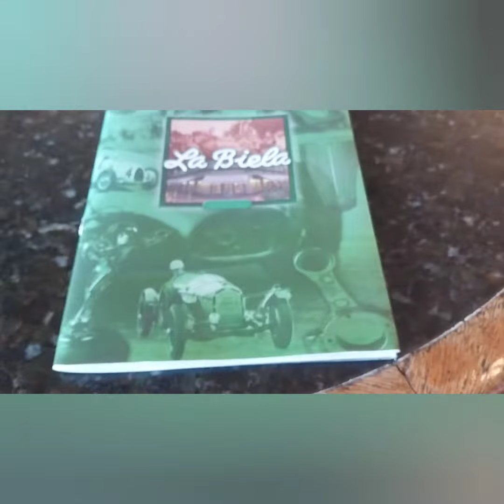BAR NOTABLE: LA BIELA...RECOLETA...30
Filmado desde la puerta y por adentro de la Biela y esta lista fueron los visitantes ilustres

Juan Manuel Fangio, José Froilán González, Juan Gálvez, Emerson Fittipaldi, Jackie Stewart, Robert Duvall, Francis Ford Coppola, Jorge Luis Borges, Adolfo Bioy Casares, Ernesto Sabato, Pablo Plavnick, Daniel Sonzini y Mina Mazzini entre otros. Armando Catalano, Guy Williams, el actor de la popular serie televisiva "El Zorro"-, mientras vivió (hasta su muerte) en Buenos Aires, se encontraba también dentro de los asiduos visitantes de La Biela

La Biela es un representativo bar de Buenos Aires, Argentina, ubicado en el corazón de la Recoleta. Emplazado en el 600 de la Avenida Presidente Quintana,]​ es un sitio de reunión característico de turistas y vecinos.